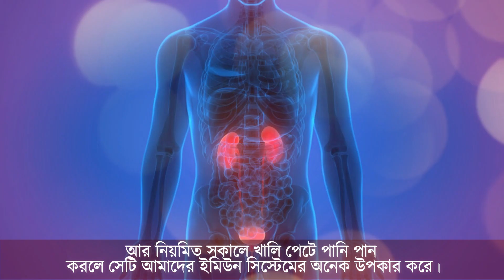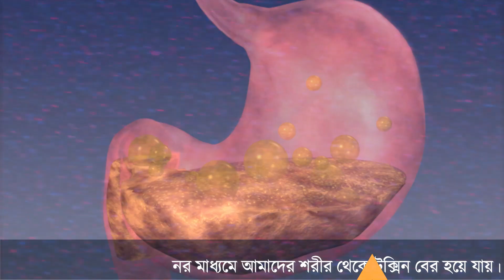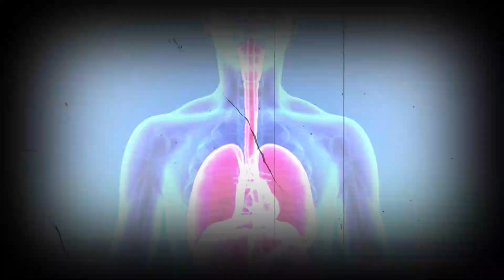খালি পেটে এক গ্লাস পানি খেলে কি হয়?